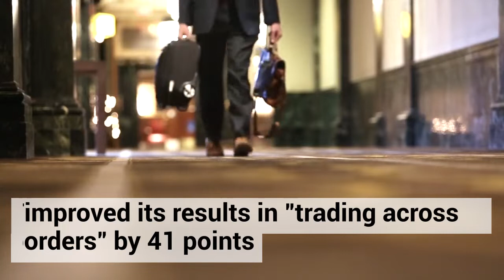Ukraine climbs five spots in Doing Business 2019 rating